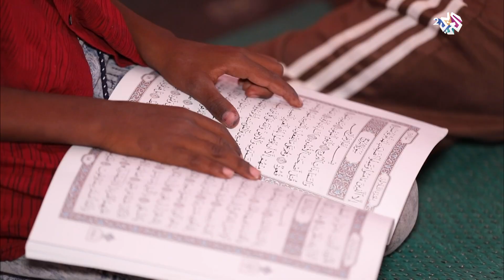السودان .. مبادرات إنسانية وبيئية وتنموية خلال الشهر الفضيل